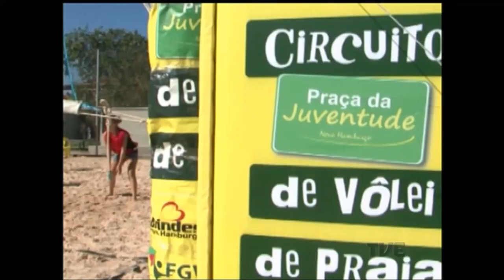Plano de Jogo | TVE - 17/05/2016